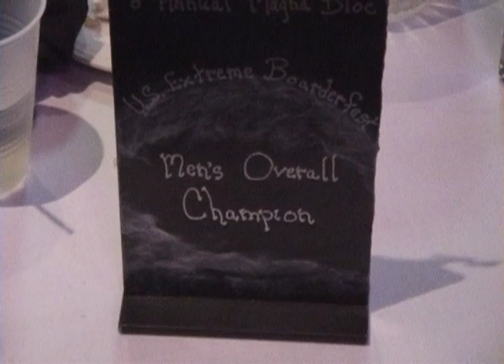Teague's Comeback.mov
My brother broke his femur in 2000 in a extreme snowboarding competition and came back 2 years later and won the overall. Happy Birth day